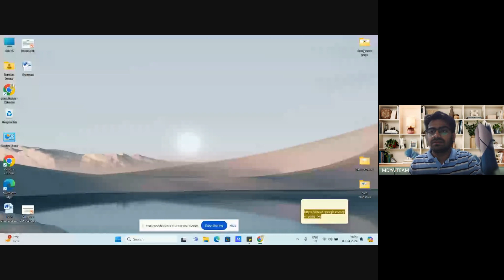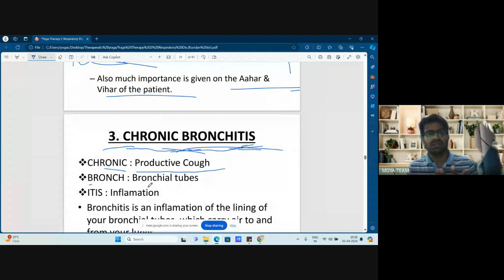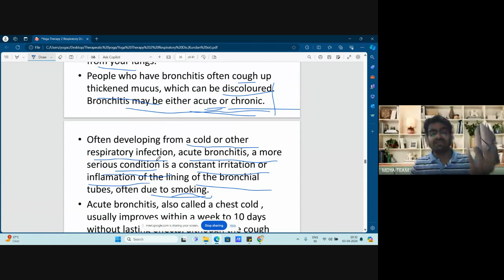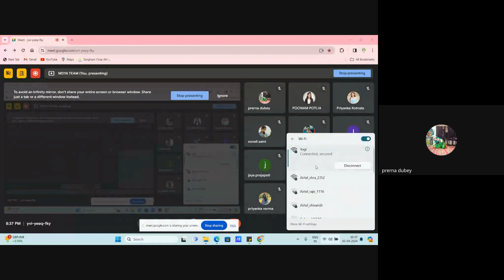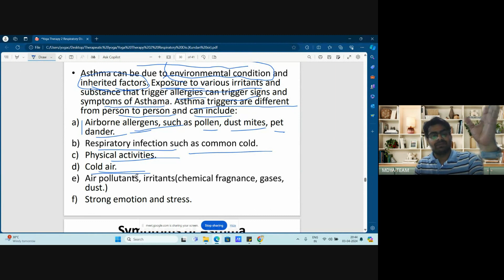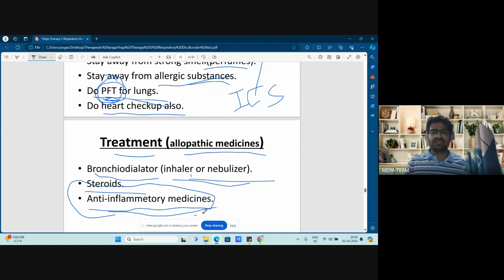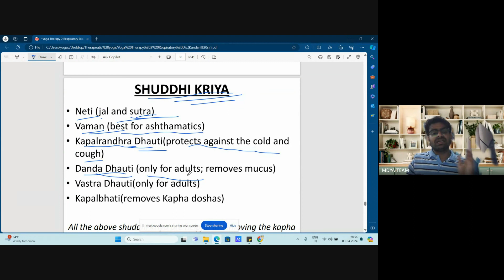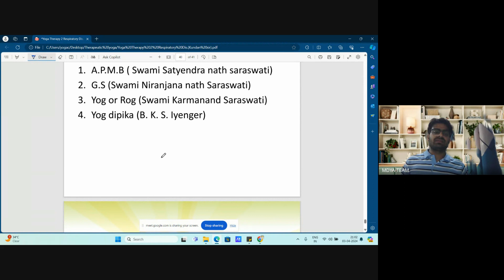Therapeutic Yoga,C-03, BY MR. KUNDAN KUMAR